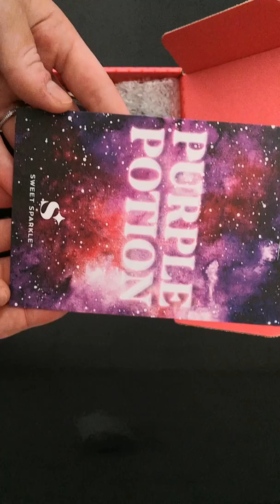BOX USA 🇺🇸 Sweet Sparkle box octobre 2018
Sweet Sparkle box d'octobre 2018 présenté par Claudia.B
Box au prix de 24,50$ /mois
Box uniquement Make up qui provient des USA 😍
Mon Instagram : un_amour_de_box